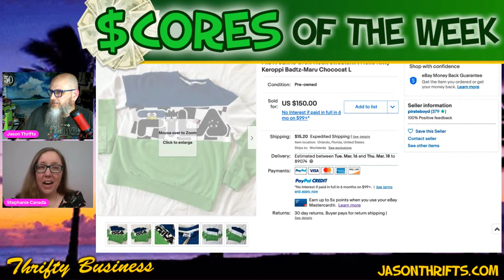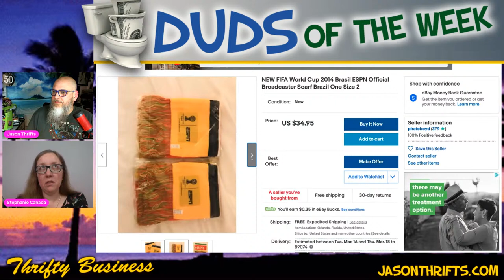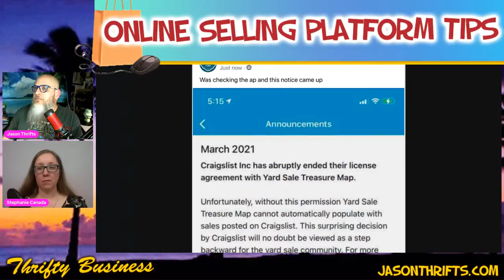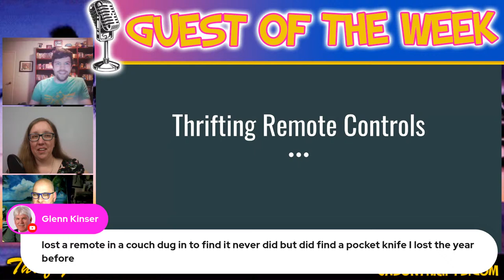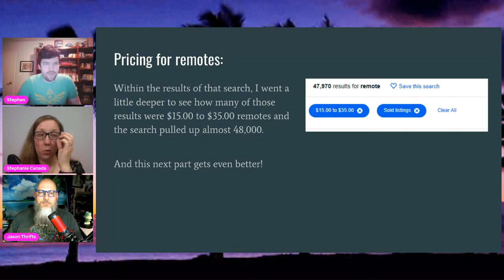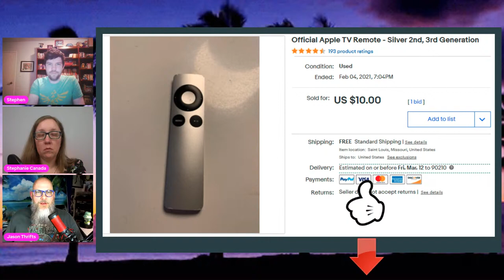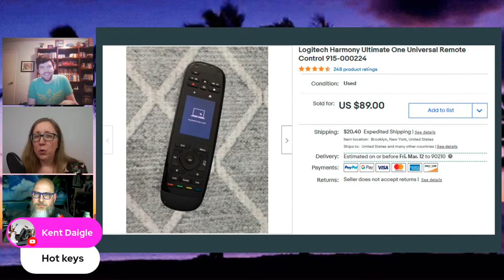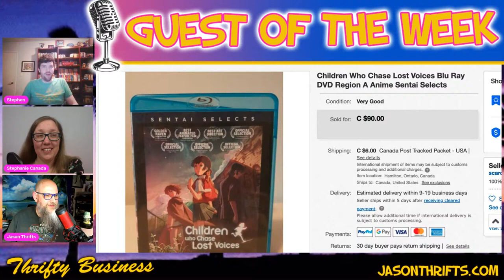Thrifting And Flipping Remote Controls On Ebay Thrifty Business 10.12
Remember that time your dog ate your TV remote and for the next year you made your kid go change the channel? How about that time the remote was in your pocket of your sweat pants and you went the bathroom and it fell in the toilet. We have all been there at one point or another. Although you can almost always purchase a universal remote, you really, really want the correct remote to go with your tv, or stereo. This weeks guest, Stephen Christopher loves thrifting and flipping remotes of all kinds. He's not only gonna share tips and tricks, but is bringing an entire Powerpoint presentation. Jason and his cohost can just sit back and let Stephen teach everyone. Plus tips, tricks, hack, duds and rum.